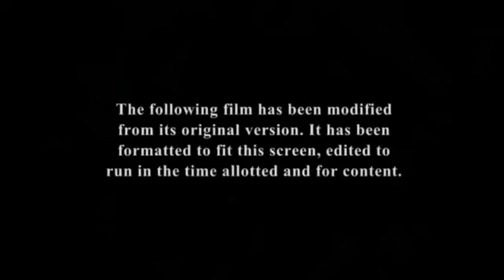WHAT IF Legally Blonde aired on Disney Channel (FINAL REQUEST TODAY)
Not only that, what if they also used the TV14 rating for once?
Requested by the Disney Channel freak himself, Jason Delarosa 2000.